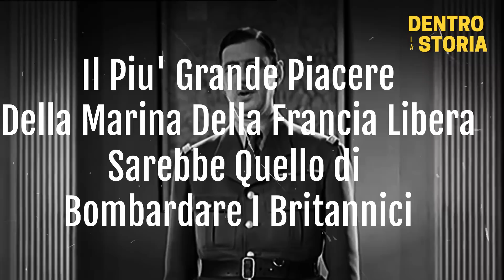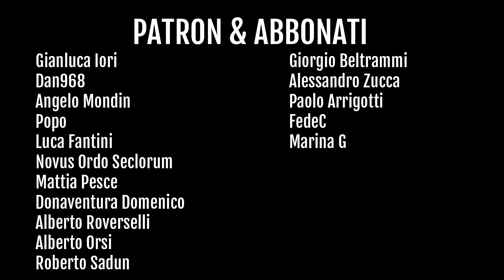La TRAGEDIA Della Marine NATIONALE - Prima Parte: La BATTAGLIA Di ORAN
In questa nuova miniserie in tre parti racconteremo una delle tante tragedie che hanno segnato la storia del secondo conflitto mondiale: La Tragedia Della Marine Nationale.
Dopo l'armistizio tra Germania e Francia del 22 Giugno 1940, la gran parte della flotta francese si trova a Mers El Kebir, in Algeria. In quel luogo la flotta Francese si trova di fronte l'ex alleato britannico, una vicenda che restera' nella memoria di tutta la Francia.

TIMELINE

0:00 Introduzione
2:19 Mers El Kebir
3:14 La conferenza di Washington
5:08 La flotta francese
6:34 L'armistizio del 1940
8:03 Il governo di Vichy
8:39 3 Luglio 1940
10:17 La Royal Navy detta le condizioni
13:21 Comincia la battaglia
17:41 I francesi si arrendono
18:33 L'ira di De Gaulle